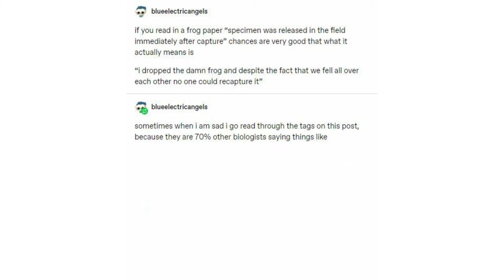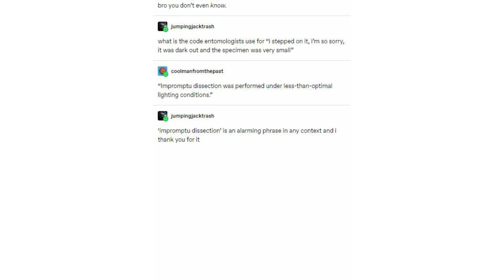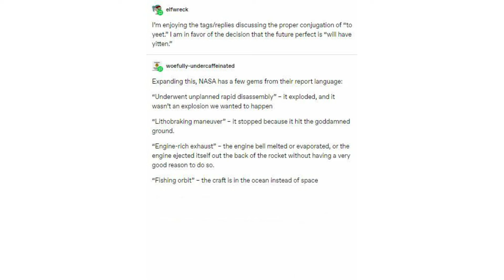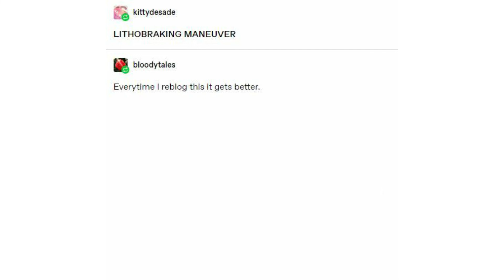Something I Found on Tumblr: Talk like a Scientist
Teaching you how to interpret frog papers and NASA reports like a pro!